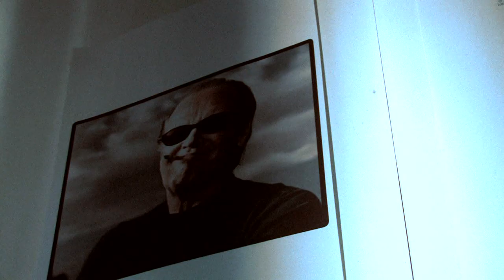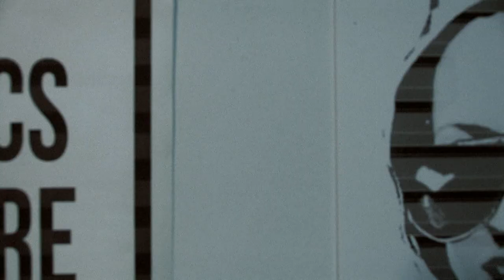Buttress II - Objects of my Direct Experience (Phenomenology Club Music)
Not a phenomenology club member? You're fuckin up.

Club members get exclusive download rights to songs like these, our video lectures, and much more! Get the fuck in here!
We just designed our brand new website! IT'S ONLY ONE DOLLAR A MONTH!